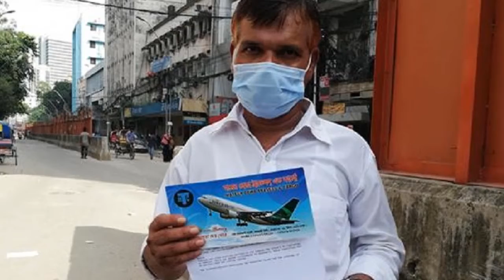ব্রেকিং নিউজ টিকিট বিষয়ে সৌদিগামীদের সতর্ক থাকার অনুরোধ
টিকিট বিষয়ে সৌদিগামীদের সতর্ক থাকার অনুরোধ

সৌদি আরবে যাওয়ার রিটার্ন টিকিট অর্থের বিনিময়ে পুনরায় ইস্যু করিয়ে দেবে মর্মে অনেকেই বিভিন্ন প্রচারণা চালাচ্ছেন। এ সংক্রান্ত প্রতারণা থেকে সৌদি আরবগামী যাত্রীদের সতর্ক থাকার অনুরোধ জানিয়েছে বেসামরিক বিমান পরিবহন ও পর্যটন মন্ত্রণালয়।

বুধবার (৭ অক্টোবর) মন্ত্রণালয় থেকে পাঠানো এক সংবাদ বিজ্ঞপ্তিতে এ অনুরোধ জানানো হয়েছে।